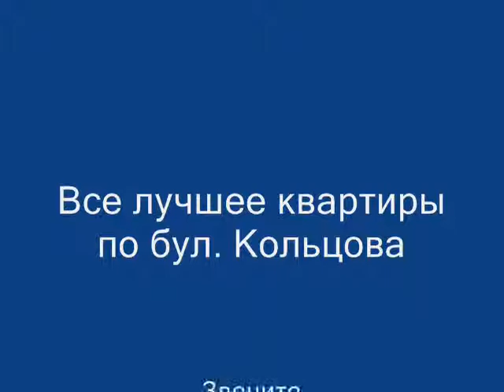купить квартиру бульвар Кольцова 14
На сторінках нашого каналу не багато, але все таки згадувався новий об'єкт, що будується на Борщагівці , житловий і офісний центр - «Парковий», який обіцяє бути досить грандіозним - оскільки площа забудови досить таки велика - це 7 з гаком гектарів землі, відведений під його будівництво. За планом забудовника, тут збираються звести крім житлових будинків також і офісні будівлі, розважальні комплекси + торгові, ну і крім цього місця, облагороджені для спокійного проведення часу. Так, і мало не забула згадати про соціальні заклади. Будівництвом даного об'єкта займається компанія, яка функціонує на ринку будівництва з 2004 - го, - ПрАТ « Національна будівельна компанія».